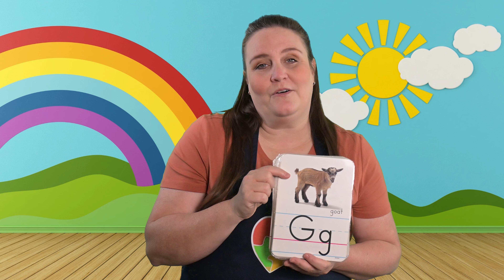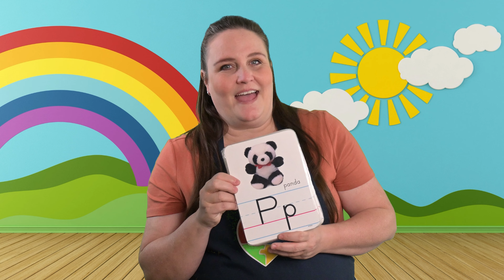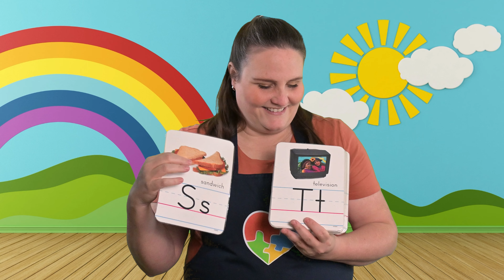Learn Phonics Beginning Sounds - Phonics for Kids - Videos & Songs for Children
Welcome to Miss Annette's Preschool, where learning is always fun and engaging! In this exciting video, we introduce the "Beginning Sounds Song," designed to help young learners grasp the fundamentals of phonics in a catchy and interactive way.

🔤🎵 From A to Z, this song is a delightful journey through the alphabet, focusing on the sounds that each letter makes. With vibrant visuals and upbeat music, children will be captivated as they learn to identify the beginning sounds of words.

📚✨ Pairing the song with flashcards adds an extra layer of learning, allowing children to associate each letter with its corresponding sound. Whether it's "A for Apple" or "Z for Zebra," this song is versatile and can be used with any word your child is trying to decipher.

👩‍🏫 Miss Annette's enthusiasm and passion for teaching shine through in every moment, making this video not only educational but also incredibly enjoyable for young learners.

🎉 Join us on this exciting phonics adventure with Miss Annette's Preschool! Hit play and let the learning begin! 🌈📚